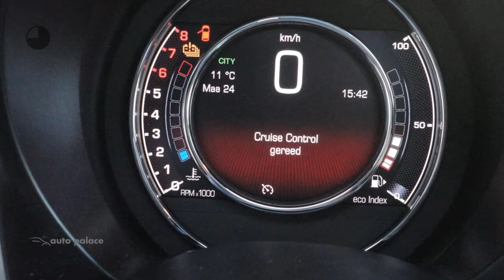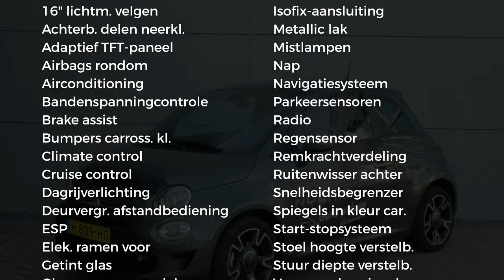Fiat 500 Hybrid Rockstar|GEREGELDE AIRCO|PANORAMADAK|ZEER SPORTIEF